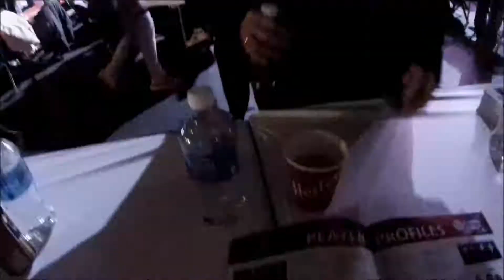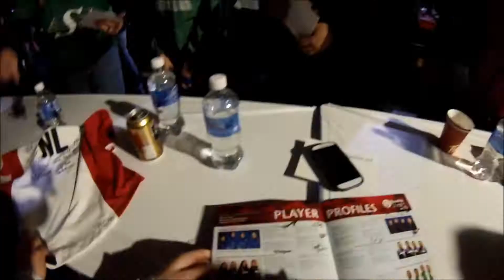Behind the Scenes of the All-Team Autograph Session at the 2015 Scotties Tournament of Hearts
Behind the Scenes of the All-Team Autograph Session at the 2015 Scotties Tournament of Hearts 21-Feb-15

Team NS